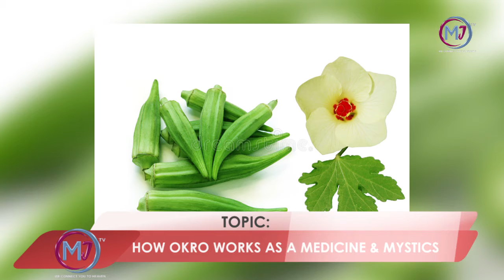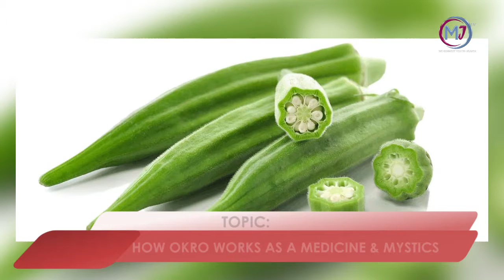HOW OKRO WORKS AS A MEDICINE & MYSTICS